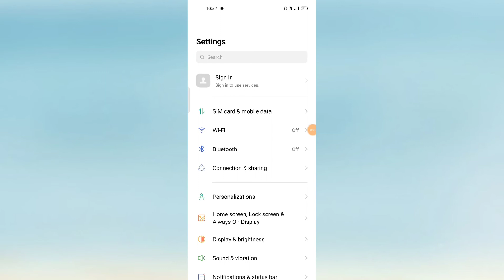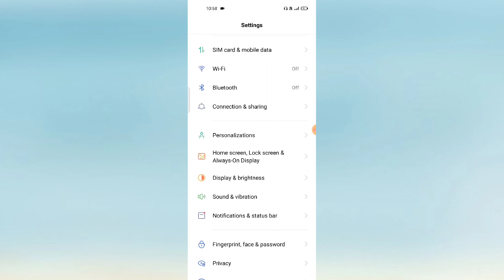OPPO A53s 5G , How to use Hotspot setting